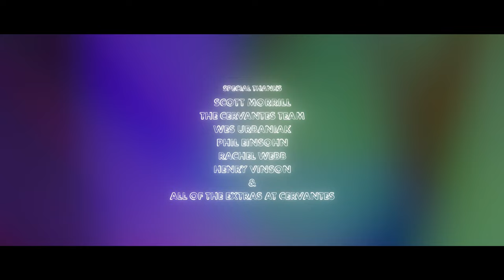Madeline Hawthorne "Neon Wasteland" (Official Music Video)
Production company: 4:08 Productions

Editor: Arnila Nolok

Assistant Camera: Finn Wallace

Field Producer: Whitney Yamamoto

Follow Madeline Hawthorne everywhere!

Thurs 12/12 · Tap Room at Pub Station · Billings, MT
Fri 12/13 · Top Hat · Missoula, MT
Sat 12/14 · Rialto Theatre · Bozeman, MT